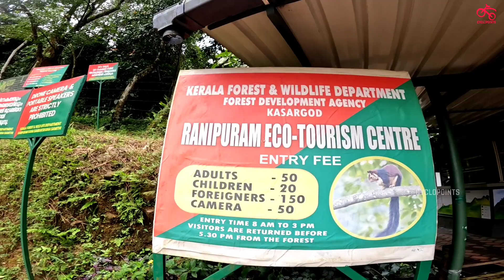Ranipuram | Ranipuram Ooty of Kerala | Ranipuram View Point | KASARAGOD| Western ghats|Trekking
Ranipuram Hill Station, Kerala

Ranipuram @kcyclopoints